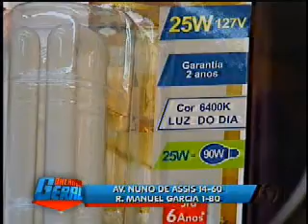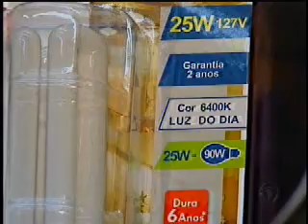Consumidor precisa pagar pelo descarte de lâmpada fluorescente